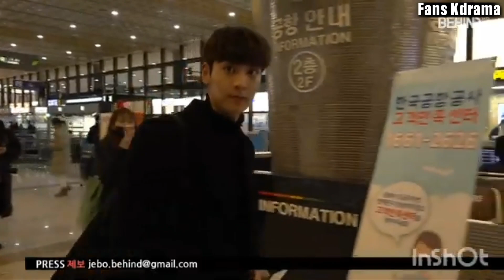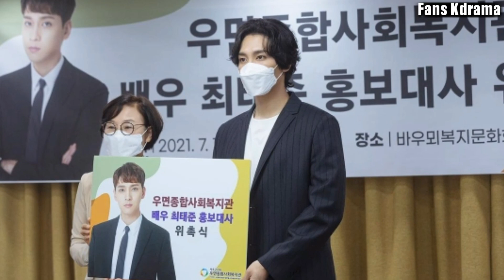7 Fakta Menarik Choi Tae Joon Calon Suami Park Shin Hye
Inilah 7 fakta menarik calon suami Park Shin Hye yakni Choi Tae Joon.